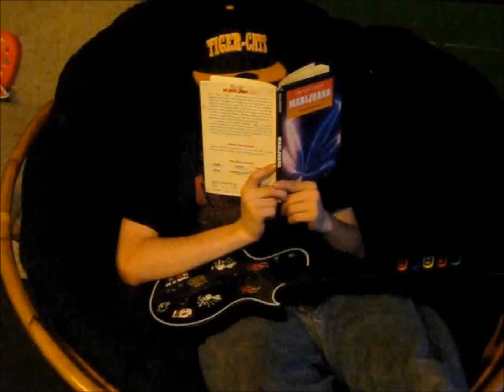Season Two Episode Six Rappers Corner With Sizzy Saint (Rappers Corner Freestyle Coming Soon)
Seen Sizzy Saint at the corner store. Dude kept it real and gave a Rappers Corner Interview right on spot. If you like the song at the end of the video you can listen to more of Sizzy Siant right .Sizzy Siant's Rappers Corner Freeverse or Freestyle is still to come.